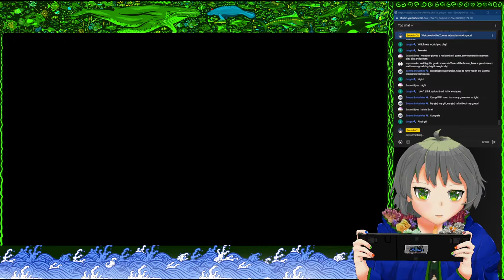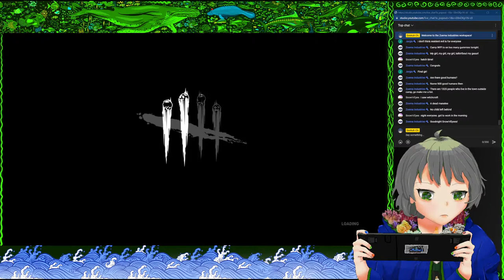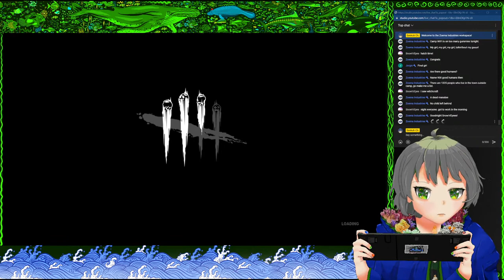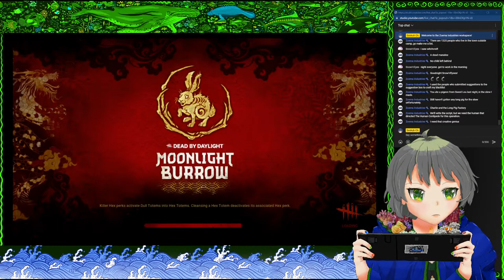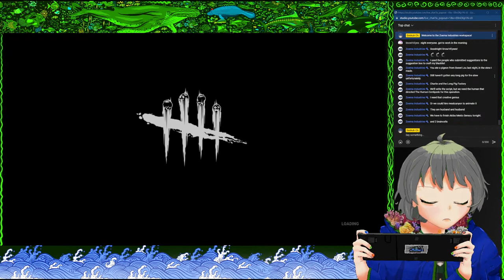[BIOSHOCK] Manatee tears up Rapture! + some DbD~(◕(' 人 ') ◕)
Part of Seekuh plays Bioshock series.
~After spending a couple months surviving the human world and their "society", Seekuh becomes home sick and returns to the Ocean to live among his fish friends. To Seekuh's dismay, humans are now living in the below as well! Will Seekuh ever escape the human condition? Let us not dare to hope!

~Having Seen the dark side of humanity, and having lost all hope of salvation, Seekuh starts his villain arc and begins murdering everyone in the underwater city. A loss of innocence and fall from grace.

~Lost and confused, this manatee wanders aimlessly and drinks all the liquor he can find in the city of Rapture, while Atlas makes unreasonable requests like asking for help saving his family. (=｀ω ´=)

~Atlas and Peaches give's Seekuh the run around. Seekuh has the last laugh as it appears Atlas died in an explosion. Still, the manatee struggles visibly maintaining a tight grip on the controls.

~Atlas lives to pester Seekuh another day. Seekuh experiences the joys and sorrows of bees, and continues to murder children. Can his blood thirst be quenched?

~Seekuh has made beautiful art with the help of Sander Cohen; however, upon completion of the master piece, Seekuh murders his art teacher without any hesitation. Like a tornado, Seekuh continues to spread death and chaos. How far will he stray from the manatee way?

~Seekuh kills his own father, Andrew Ryan, and that bastard Atlas was a shifter, melting into Frank Fontaine right before Seekuh's very eyes! The mad doctor who imprisoned the poor slugs, Brigid Tenenbaum, saved Seekuh from his own death?! Seekuh finds himself at his lowest point since entering the city of Rapture. Can Seekuh regain his honor and salvage his pride?

~It's time to settle scores and hold Mr. Bubbles down until he screams uncle! This may be Seekuh's final visit to Rapture! That is, until he plays Bioshock 2.